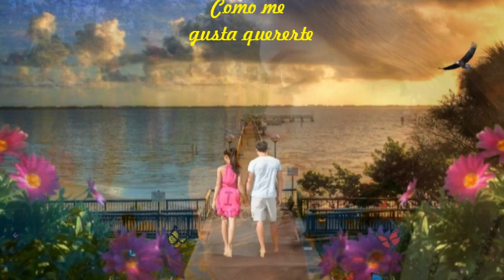LOS BONDADOSOS - COMO ME GUSTA QUERERTE